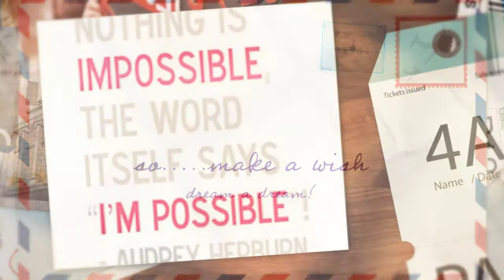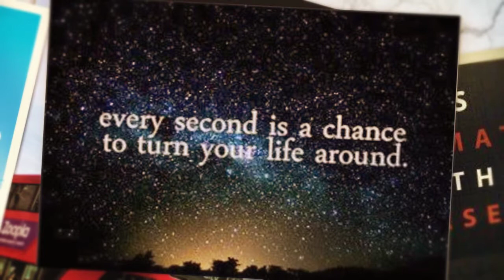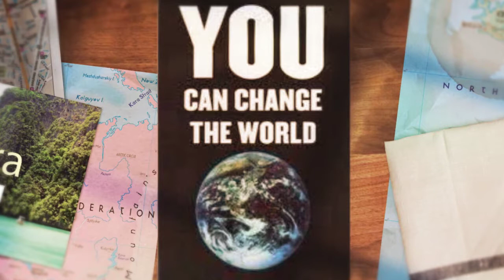BE YOU NOW - A world within your words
What do you say? Thoughts become words, words become actions and actions become destinies. Choose your words well. Tap the mind and drink from the well of wisdom that resides within as the infinite source of all that is.